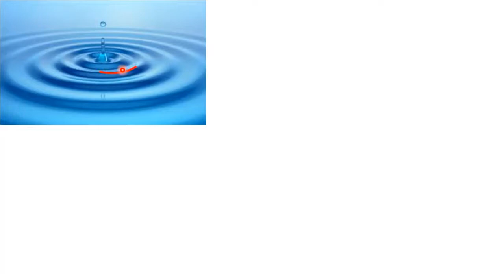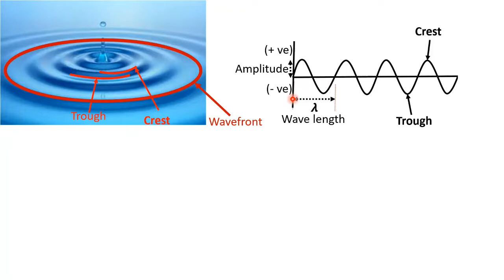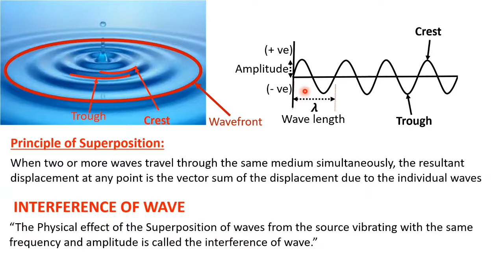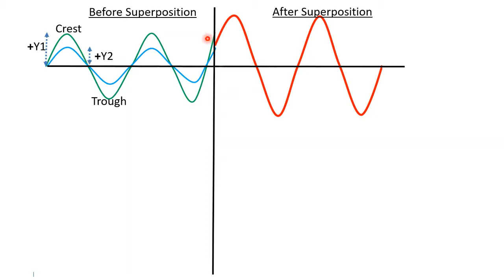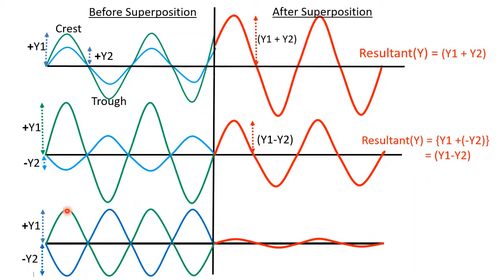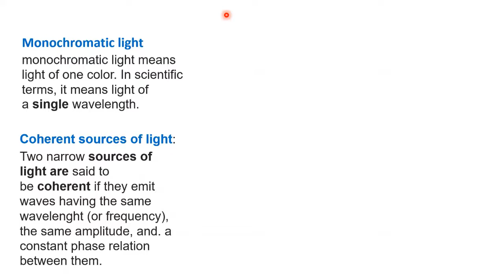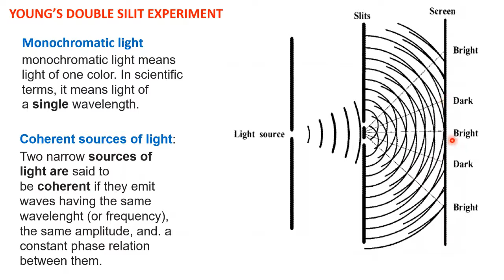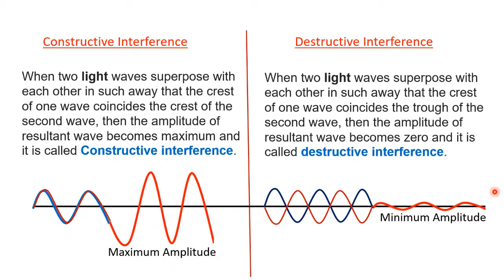Interference of light Waves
In this Physics lecture video in Hindi ,I explained that the interference is a phenomenon in which two waves superpose to form a resultant wave.
      When two light waves superpose with each other in such away that the crest of one wave falls on the crest of the second wave, and trough of one wave falls on the trough of the second wave, then the resultant wave has larger amplitude and it is called constructive interference.
      Interference of Light Waves is defined as the modification in the distribution of light energy when two or more waves superimpose each other. For Interference the waves emitted by sources should be with zero phase difference or no phase difference.